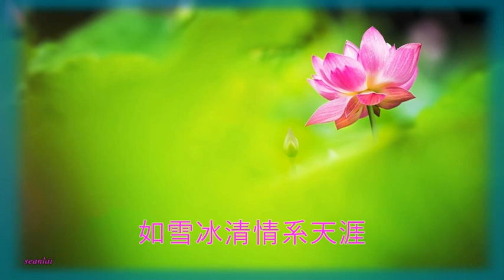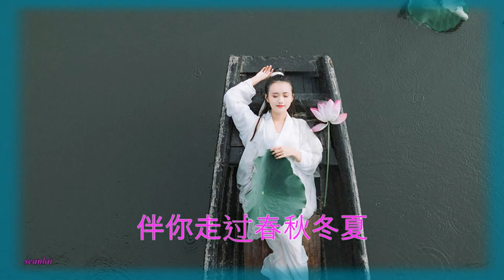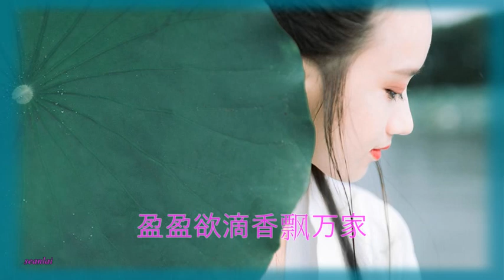雨中百合【你是我心中的花】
《你是我心中的花》演唱:雨中百合
作词:徐晓岚 & 王国雄
作曲:姜山
编曲:姜山